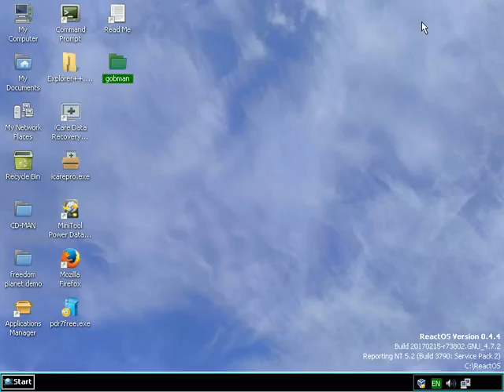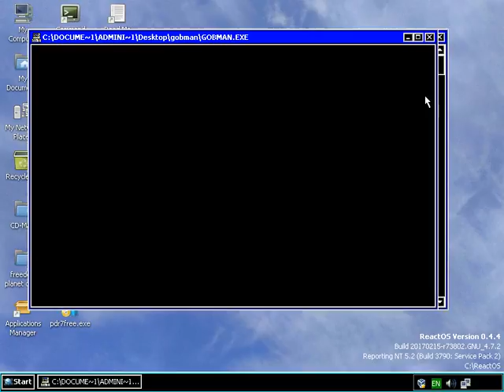Gobman running in the ReactOS NTVDM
Gobman Version 1.1 in NTVDM

by fastcom (Andrei Ionel)